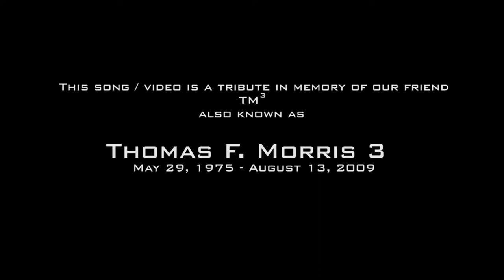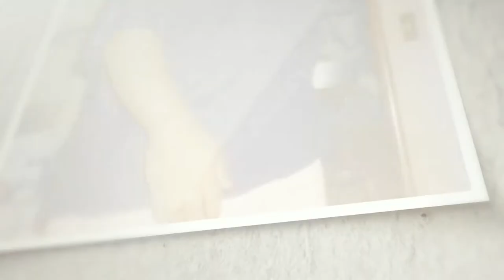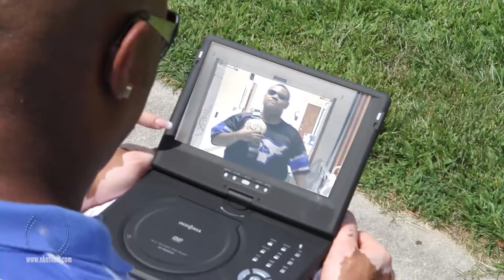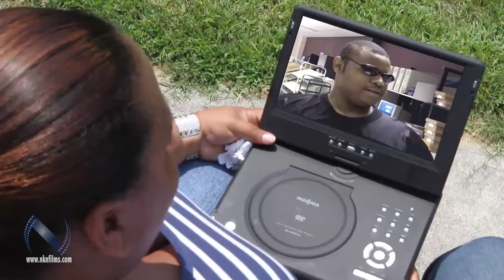Thomas Morris Tribute - I Miss You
This video is a tribute to our friend Thomas Morris who left us August 13, 2009.  The song was written and performed by Splitfaces a couple days after he passed.  We created this video a year later.  Now that it is the 5th Anniversary, I wanted to make a few changes and re-upload it.